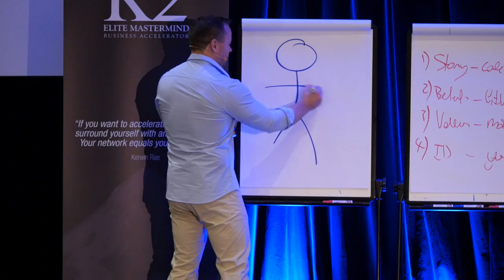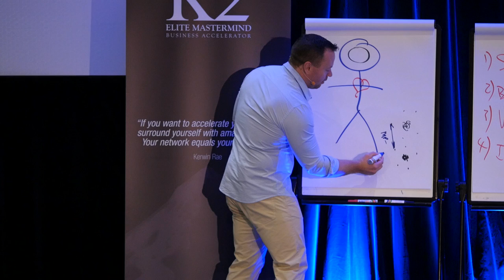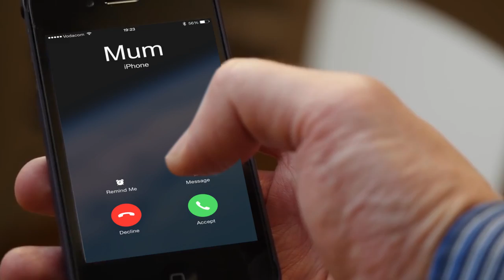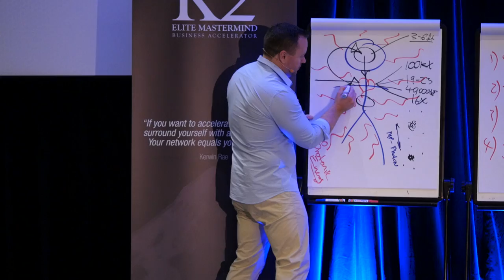How Intuition Works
A lot of people have heard about the importance of understanding how Intuition works and trusting your gut. However, many people miss out on how our intuition actually works. Your intuition is playing a BIG game